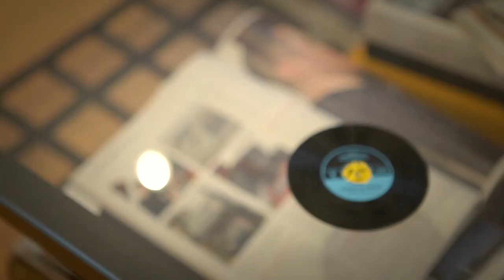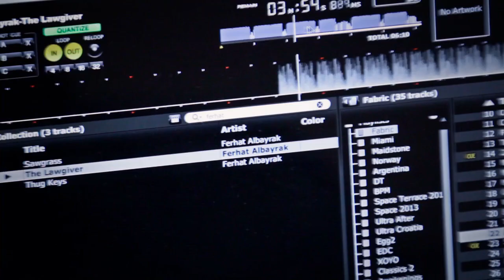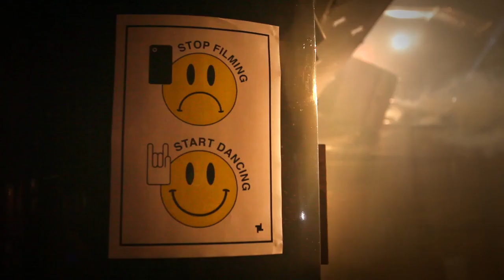Intec - A Way Of Life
Footage from Intec's second installment at Fabric in London on Thursday 3rd April with Carl Cox & Jon Rundell.

Tracklist In Running Order :

Jon Rundell - Cybernetics
Mattew Jay - Nightlife In Brooklyn
Harvey McKay - Something Good
Ferhat Albyrak - Lawgiver